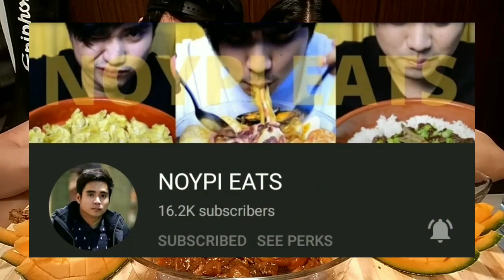SPICY CHICKEN KALDERETA MUKBANG + CHICKEN FILLET | PULUTANG PINOY | SUSUBO O SUSUKO EP.13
SUPPORT ALL PILIPINO MUKBANGERS
WATZAP MGA KATRUEPA ANO [A HINIHINTAY NYO MANGAN TANA PO..

@noypieats6362 @NOYPI EATS JR.
@biocofoodtrip3362 @JAYANS VLOGS